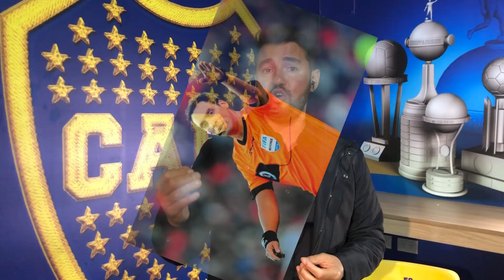La info de Boca: Battaglia prepara el equipo para el SuperClásico ¿Salvio, Villa y Weigandt citados?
Boca se prepara para jugar ante River en el Monumental. Sebastián Battaglia y sus dirigidos comenzaron la semana de trabajo pensando en el Superclásico. El DT definirá si cita a Salvio, Weigandt y Villa.
Hoy recuperación para los que jugaron ante Colón y los que no, fútbol reducido en el predio de Ezeiza.